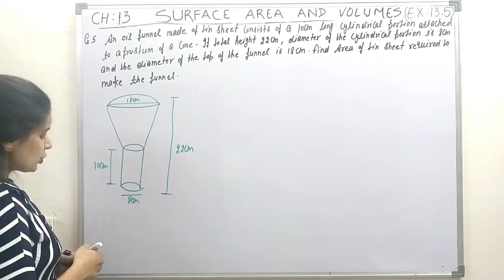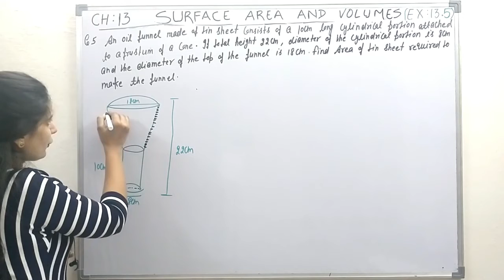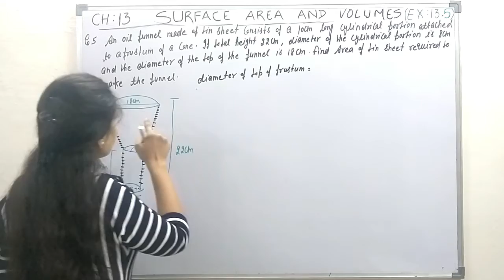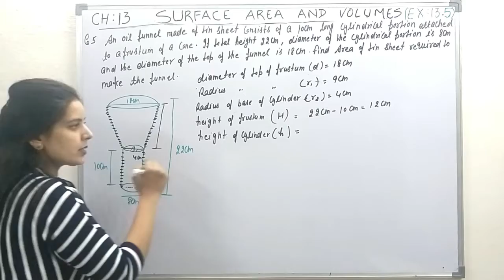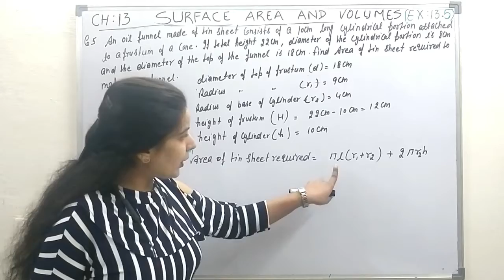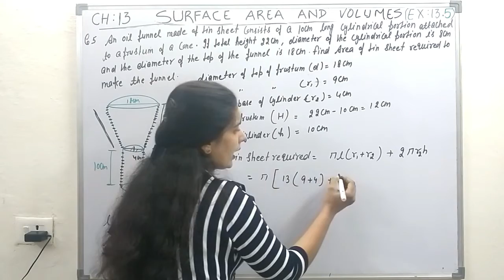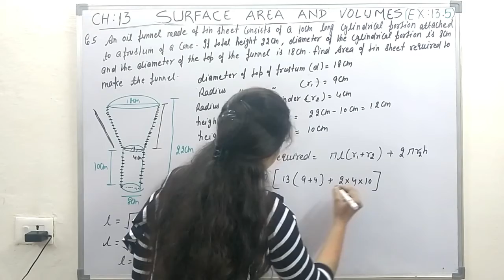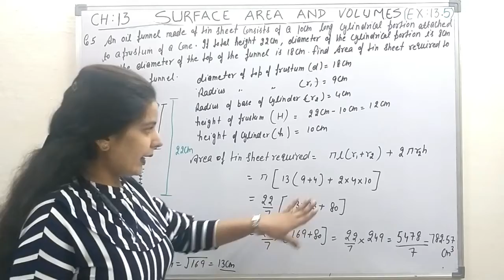class 10th maths : Exercise 13.5 - Q5 | Chapter-13 surface area and volume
This video contains Que 5   of exercise 13.5  class 10th maths chapter -13 surface area and volumes
for the previous questions of this chapter visit our playlist this chapter